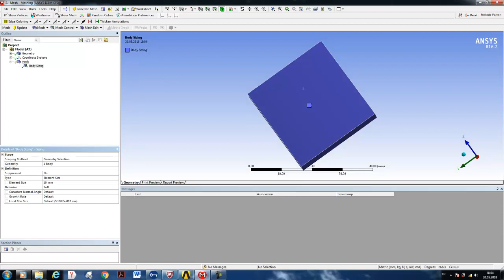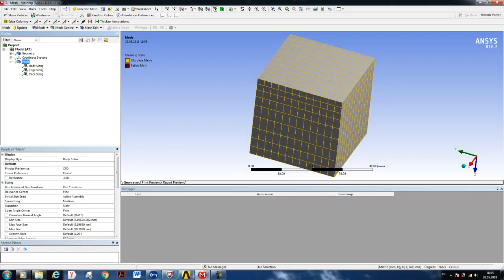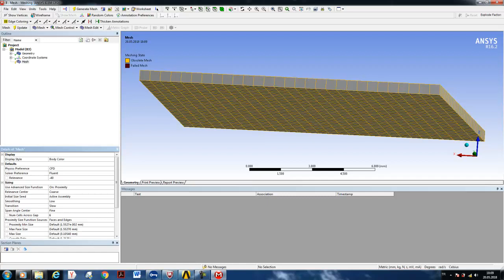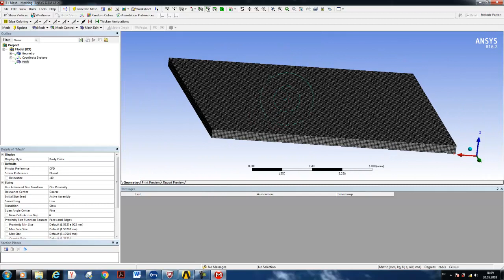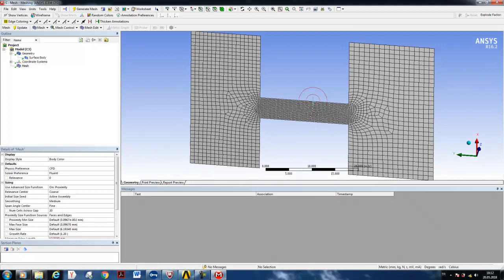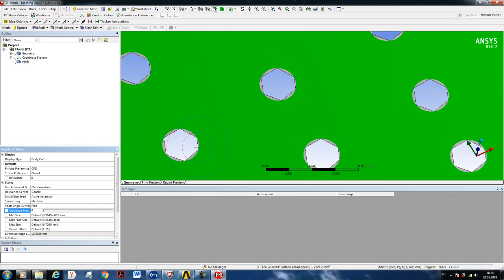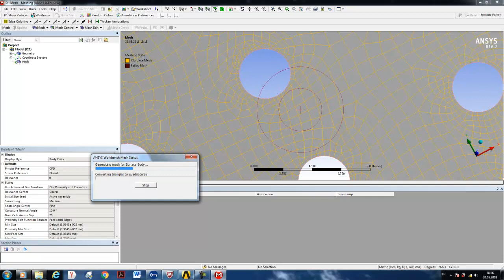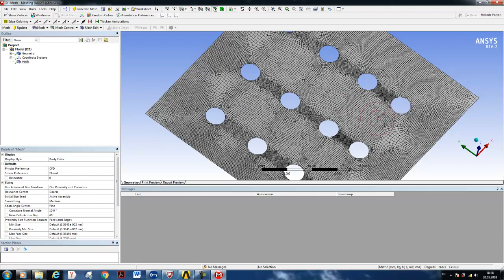Advanced Sizing Functions (B_ANSYSMESHING_Türkçe Örnek_5)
Bu örnekte ileri mesh boyutlandırma özellikleri olan proximity ve curvature özellikleri anlatılmıştır.